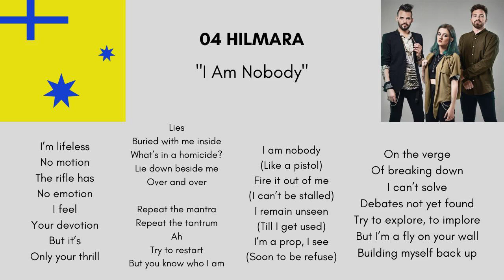Hilmara - “I Am Nobody” (Melodifakestivalen 9)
Lyrics:

I’m lifeless
No motion
The rifle has
No emotion
I feel
Your devotion
But it’s
Only your thrill

Lies
Buried with me inside
What’s in a homicide?

Repeat the mantra
Repeat the tantrum
Ah
Try to restart
But you know who I am

I am nobody
(Like a pistol)
Fire it out of me
(I can’t be stalled)
I remain unseen
(Till I get used)
I’m a prop, I see
(Soon to be refuse)

On the verge
Of breaking down
I can’t solve
Debates not yet found
Try to explore, to implore
But I’m a fly on your wall
Building myself back up

Repeat the mantra
Repeat the tantrum
Ah
Try to restart

For I am nobody
(Like a pistol)

I am nobody
(Like a pistol)
I remain unseen
(It’s time to get used)